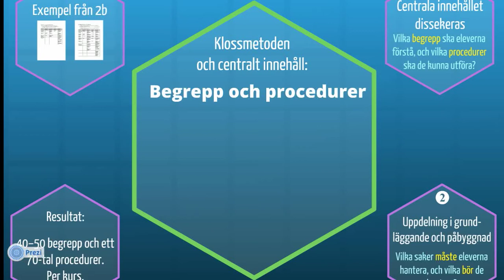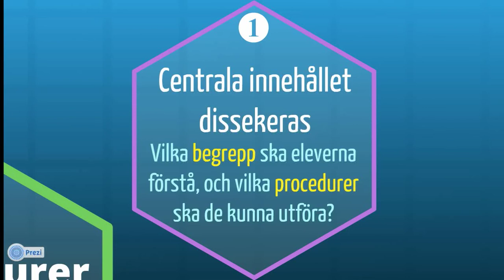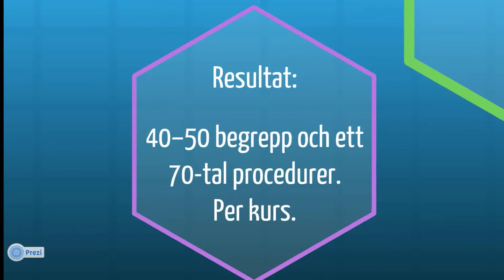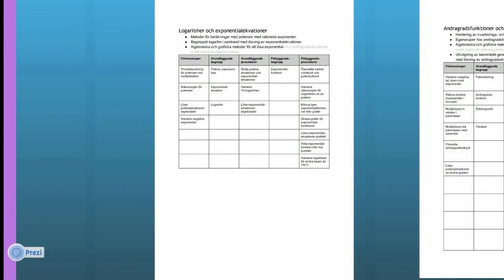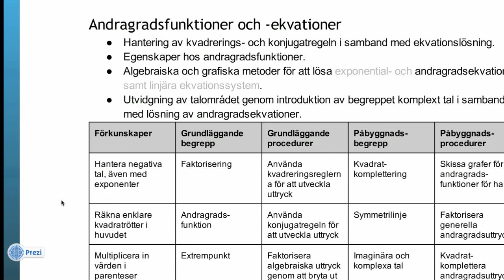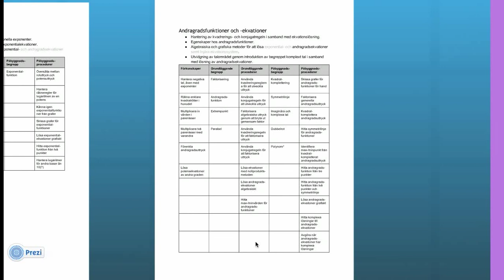Klossmetoden del 2 centralt innehåll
Den här videon berättar hur konkretisering av centralt innehåll fungerar om man använder Klossmetoden, och ger exempel på konkretiserat innehåll från matematik 2b.

Du hittar huvuddokumentet för Klossmetoden på Dokumentet är öppet för vem som helst att kommentera.
Presentationen som den här videon baseras på kan du hitta på